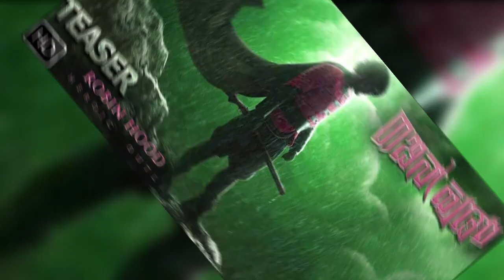Box Office Clash 2021 Between Yuva Ranadheera Kaanteerava VS Robin Hood diwali Big Fight